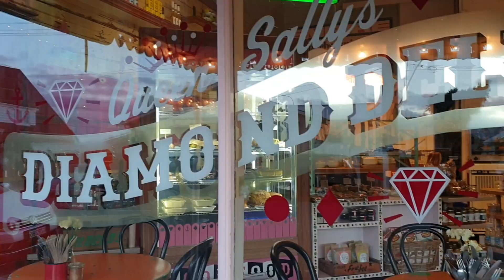Cute Beagle Puppy on a Winter Morning Walk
Come and join Smudge the beagle puppy on a jaunty walk on a winter's morning.
This cute beagle puppy goes along the streets seeing people on their way to work on buses and bikes, a cafe opening up for the day so commuters can grab a drink on their way, someone surfing near the playground, and makes her way to the rocky shore to see the sunrise. There are many things to smell and see on her way!